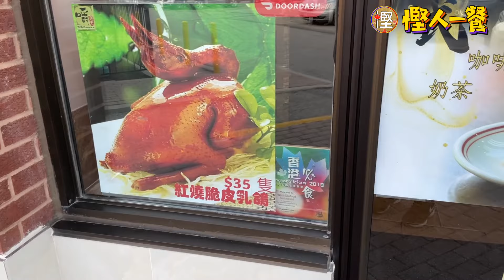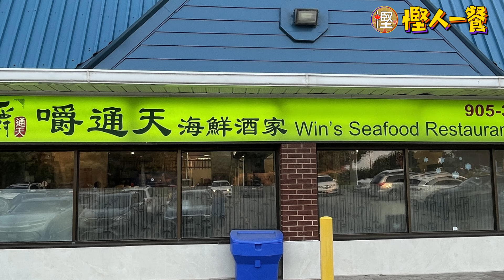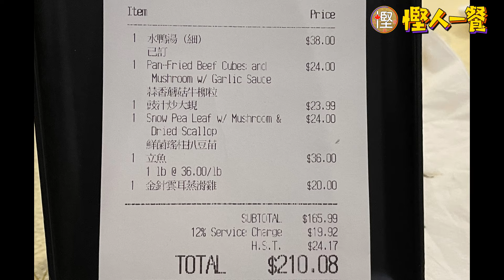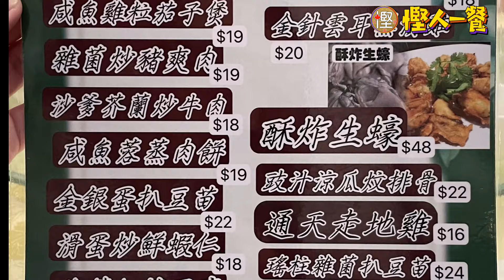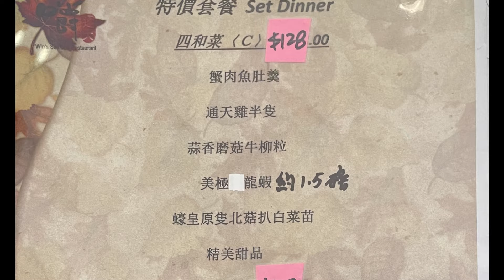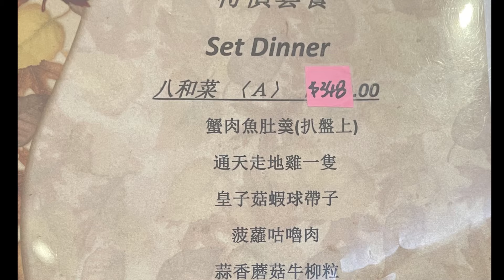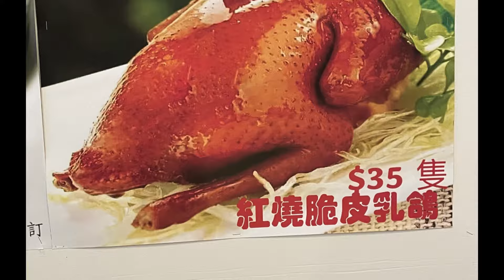慳人一餐 - 嚼通天海鮮酒家 - 萬錦市 - 師父榮休前臨別秋波! 11月裝修後大變天! 唔知幾時可以再食到呢啲味道...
今次慳家人同大家介紹一下呢一間咀嚼通天海鮮酒家.
雖然我今次第一次嚟但系其實呢一間海鮮酒家已經屹立萬錦相當之長時間.
而且老細將於11月榮休,新老板會喺聖誕前重開.
如果想試下呢個廚師嘅手勢真系要趁快啦!

嚼通天海鮮酒家
Win's Seafood Restaurant
50 Lockridge Ave, Markham, ON L3R 7R6

00:00 開始
00:14 餐廳介紹
02:59 食品介紹 - 燉水鴨湯
05:05 豉椒炒大蜆
06:34 鮮菌瑤柱扒豆苗
07:44 蒜香蘑菇牛柳粒
08:51 金針銀耳蒸滑雞
10:20 清蒸立魚
12:30 結帳
13:38 總結
14:23 菜單一覽